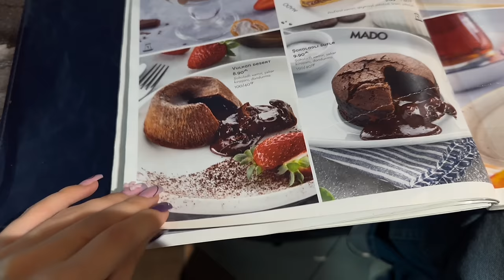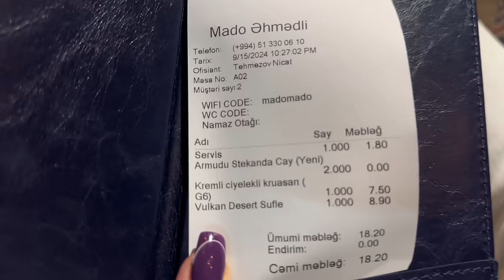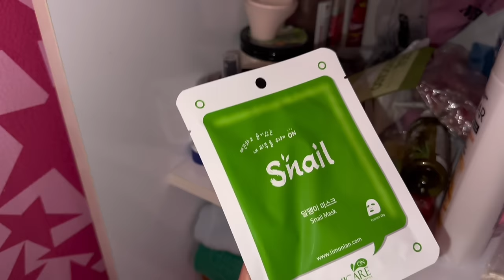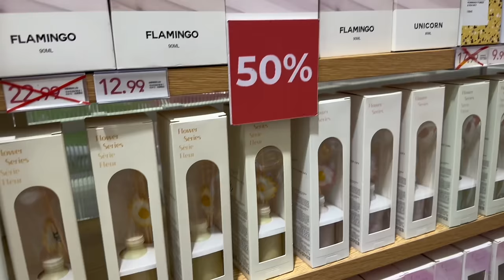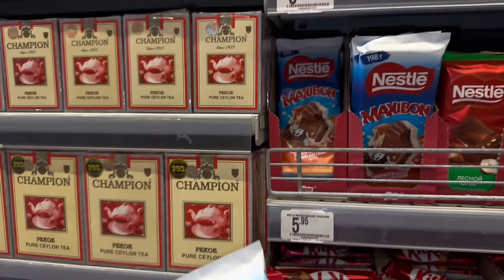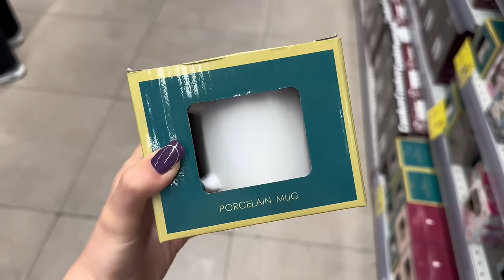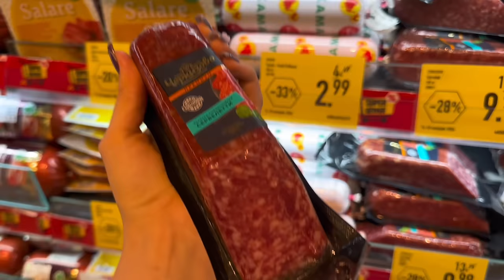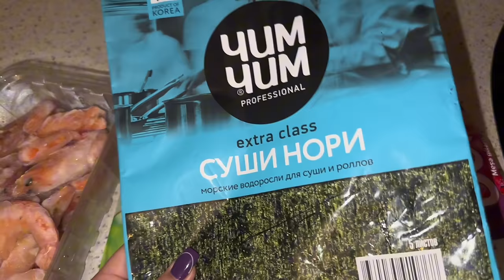НЕ УДАЧНЫЙ ШОППИНГ 🤑 VLOG Ayka Emilly